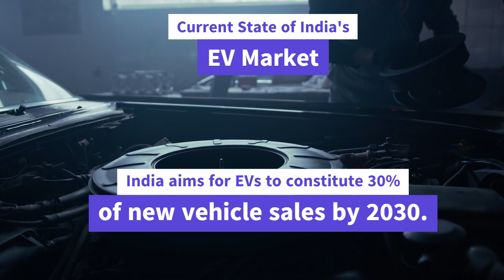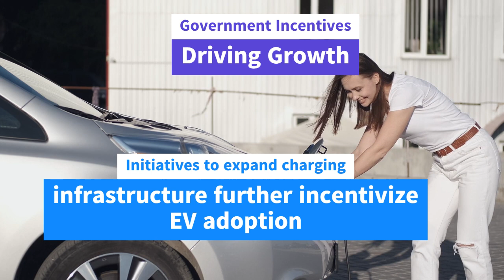India's Electric Vehicle Boom 🌟🚙 |Will India Become an EV Manufacturing Giant? EV sector in India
India is ready for of an electric vehicle revolution In this video we will talk about latest updates and government policies that will help to boost India's EV market.

Jai Hind